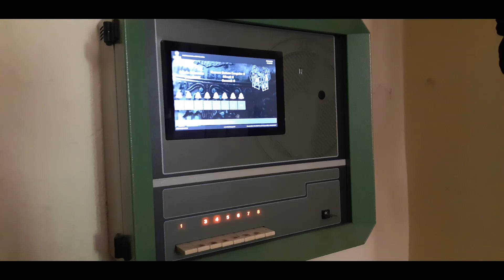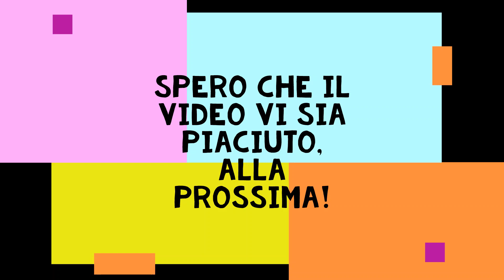Le Campane di Cenate Sopra (BG) - Suonate Per l'Ingresso del Nuovo Parroco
📍 Cenate Sopra

🔔 Concerto di 8 Campane in Reb3 cal. Luigi D'Adda 1954
Concerto Solenne in Elettrico - Manuale eseguito dal Sottoscritto e da Luca (Alternandoci le Scale, Facendo insieme i passi)

🔔 Castello Allanconi : Concerto di 10 Campane in Mi4 Cal. Allanconi 2016 (Fa#5 e Sol#5 agg. Allanconi 2017)
Allegrezza Eseguita Dal Sottoscritto

🎹  Organo Cortinovis e Corna 1994
Sarabande (Handel) eseguita dal Sottoscritto